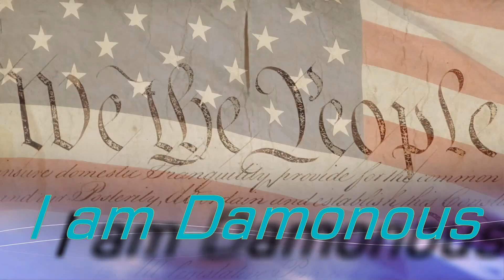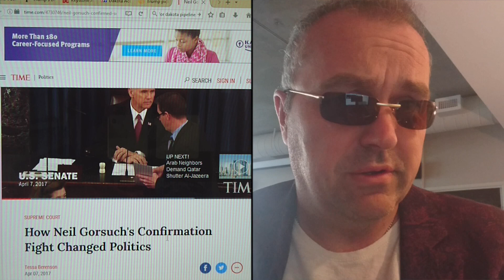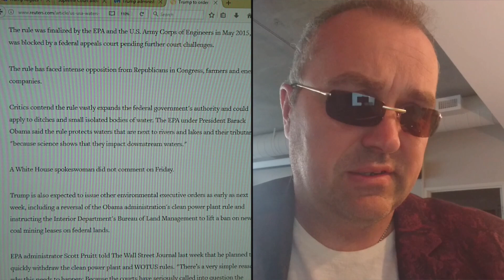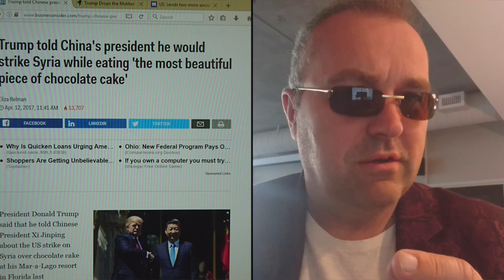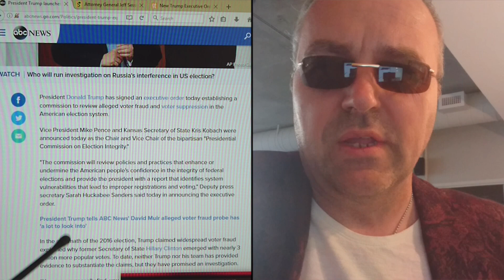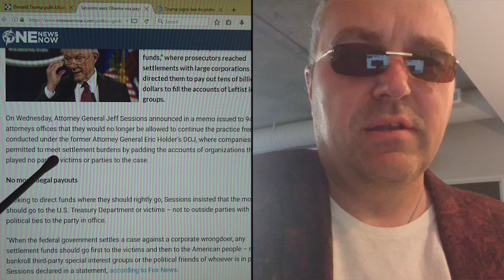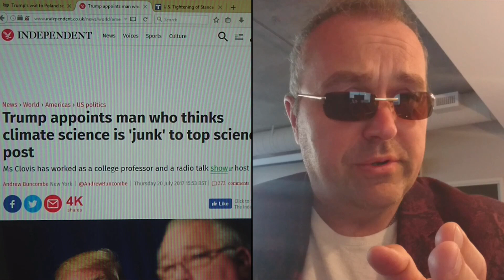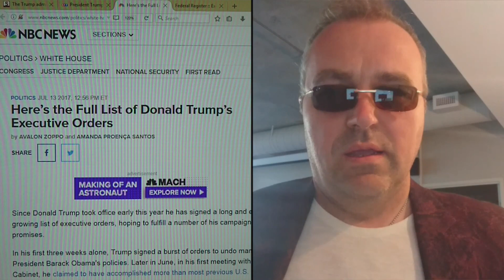Is This ALL that President Trump has accomplished in 6 months?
law.***

21 July 2017
President Trump:  What has he done in 6 months time, since Inaugurated?  Was he worth our vote? or Is he worth

our scorn?  Is it true what the mainstream media says, that he has accomplished very little in his time in

office?...

Links to pages or videos referenced in the video...

5/30/17 Obama Civil Rights Legacy Crumbling  (Executive Orders are precarious way to enforce policy)

obama_s_civil_rights_legacy.html